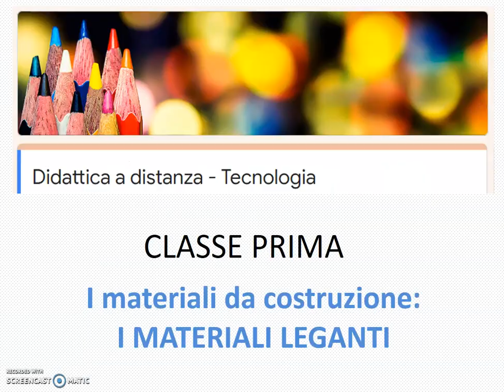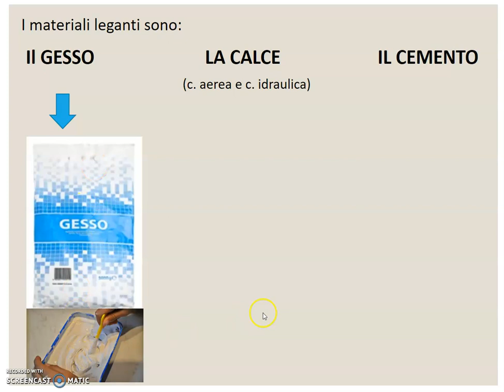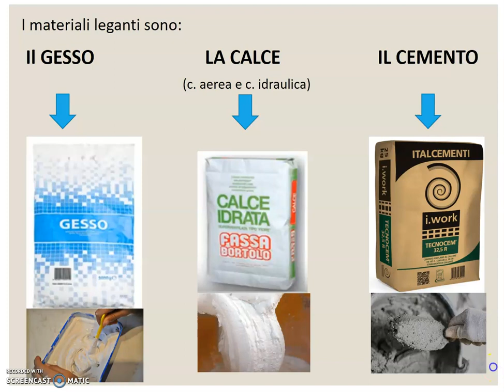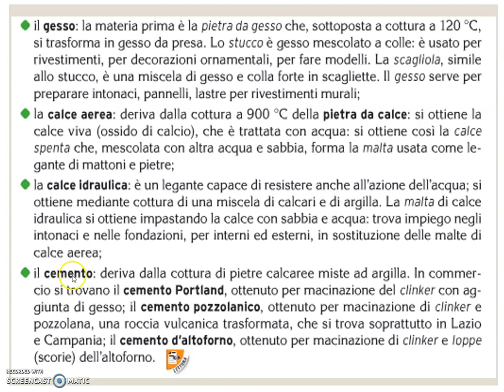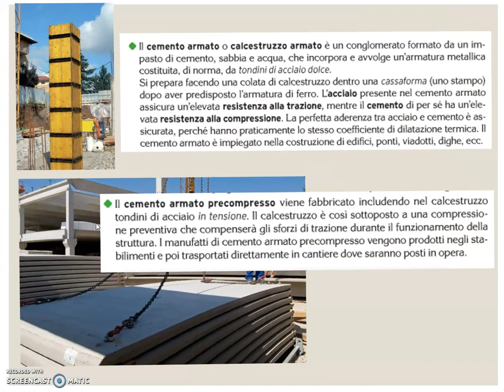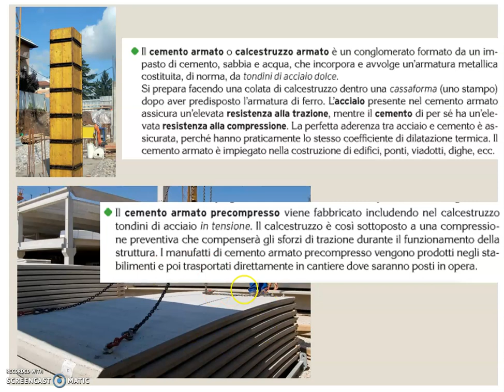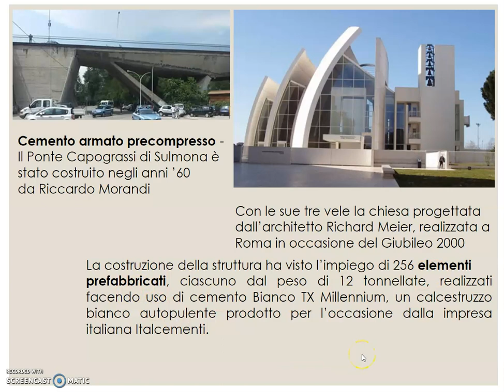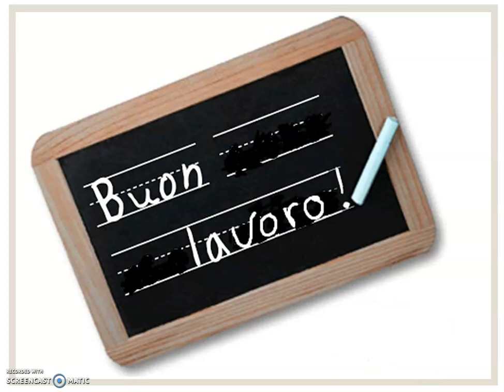Tecnologia - materiali da costruzione - I materiali leganti da costruzione - didattica a distanza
lezione prima media
Settori produttivi